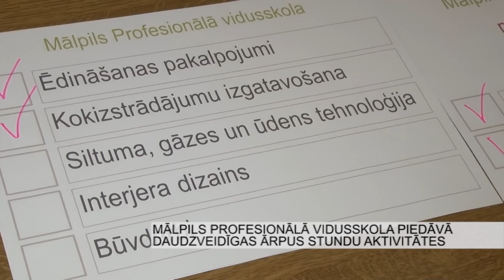Mālpils profesionālā vidusskola piedāvā daudzveidīgas ārpus stundu aktivitātes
Tieši skolas gadi ir labākais laiks, lai apgūtu ne tikai nepieciešamos mācību priekšmetus, bet arī attīstītu dažādus talantus, gūtu jaunas prasmes un iemaņas. Tieši šī iemesla dēļ svarīgas ir ārpus skolas nodarbes, kas pieejamas bērniem un jauniešiem. Mālpils profesionālajā vidusskolā audzēkņi sevi var pierādīt gan sporta aktivitātēs, gan iesaistoties skolēnu parlamentā, gan gūstot pieredzi ārzemju praksēs.